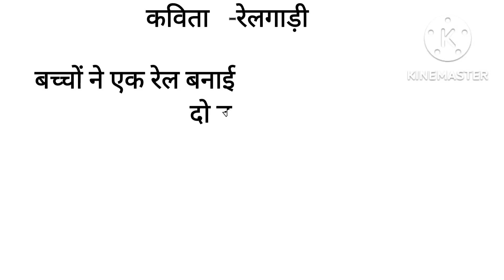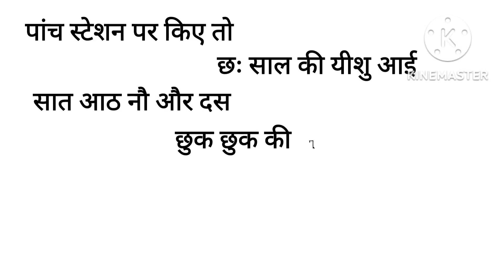रेलगाड़ी-कविता पहली कक्षा। Hindi Rhymes। बच्चों ने एक रेल बनाई -कविता